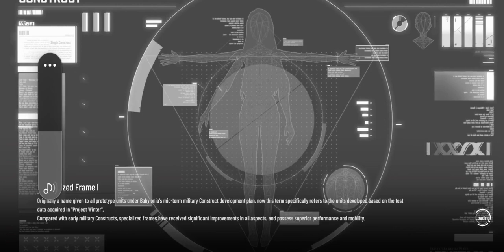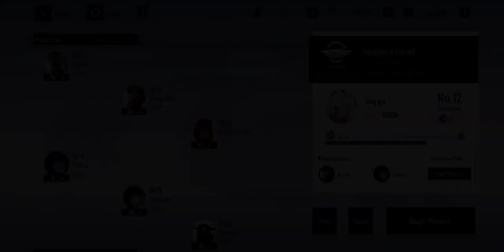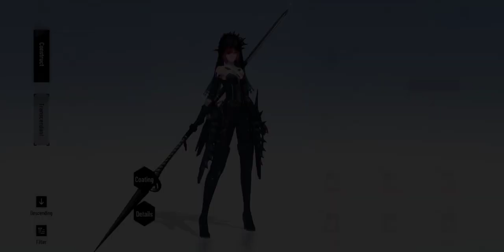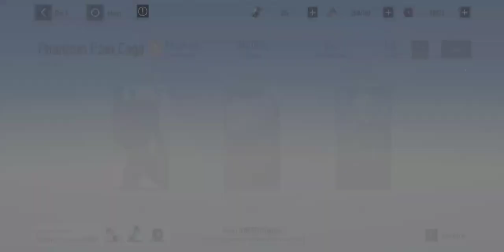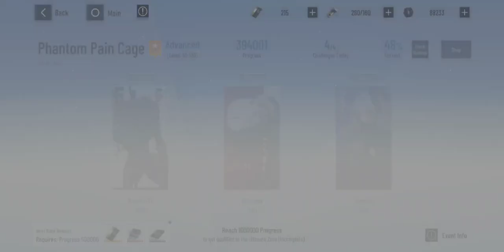Musashi is annoying 🙄